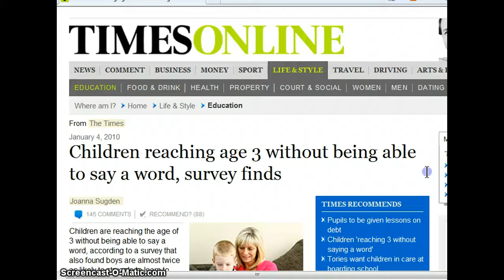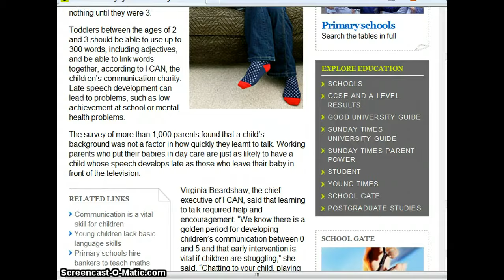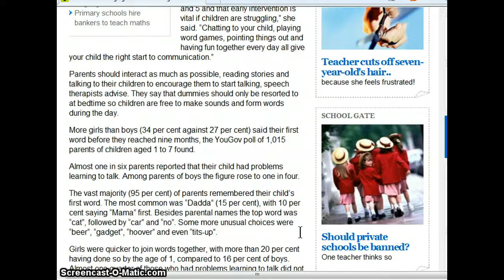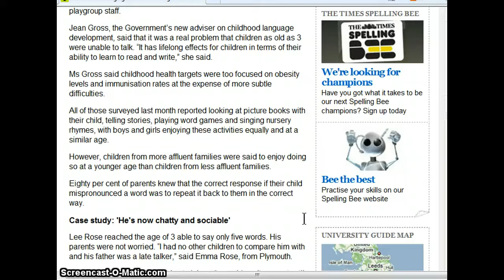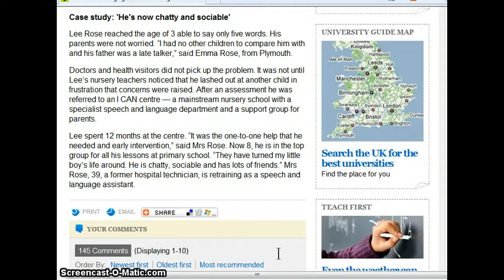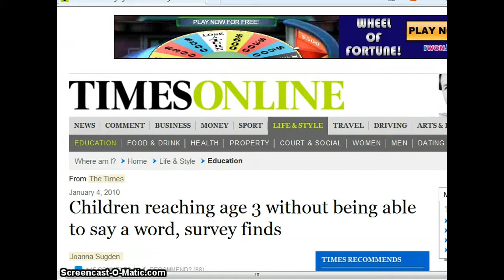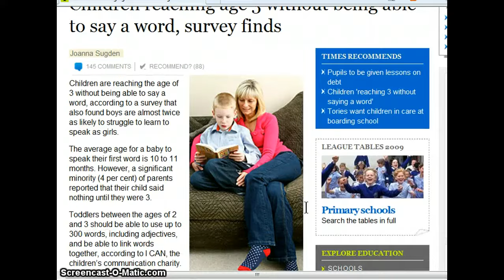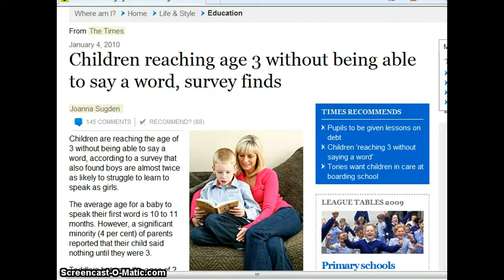Study: More Children Aren't Able to Speak by Age Three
Children are reaching the age of 3 without being able to say a word, according to a survey that also found boys are almost twice as likely to struggle to learn to speak as girls.

The average age for a baby to speak their first word is 10 to 11 months. However, a significant minority (4 per cent) of parents reported that their child said nothing until they were 3.

Toddlers between the ages of 2 and 3 should be able to use up to 300 words, including adjectives, and be able to link words together, according to I CAN, the childrens communication charity. Late speech development can lead to problems, such as low achievement at school or mental health problems.

The survey of more than 1,000 parents found that a childs background was not a factor in how quickly they learnt to talk. Working parents who put their babies in day care are just as likely to have a child whose speech develops late as those who leave their baby in front of the television.

Related Links
Communication is a vital skill for children
Young children lack basic language skills
Primary schools hire bankers to teach maths
Virginia Beardshaw, the chief executive of I CAN, said that learning to talk required help and encouragement. We know there is a golden period for developing childrens communication between 0 and 5 and that early intervention is vital if children are struggling, she said. Chatting to your child, playing word games, pointing things out and having fun together every day all give your child the right start to communication.

Parents should interact as much as possible, reading stories and talking to their children to encourage them to start talking, speech therapists advise. They say that dummies should only be resorted to at bedtime so children are free to make sounds and form words during the day...